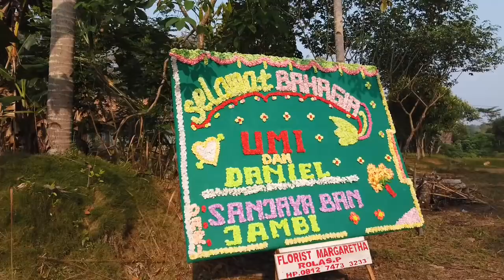Persiapan Wedding " UMI & DANIEL - Tata Rias Bu Endang Sari Raos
Di jl.1 unit 1 Rimbo Bujang Tebo Jambi